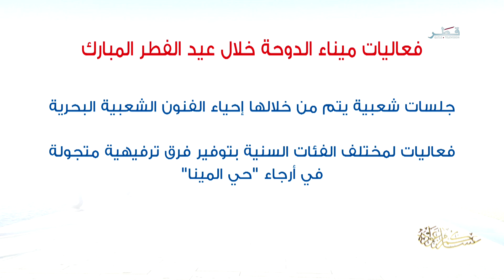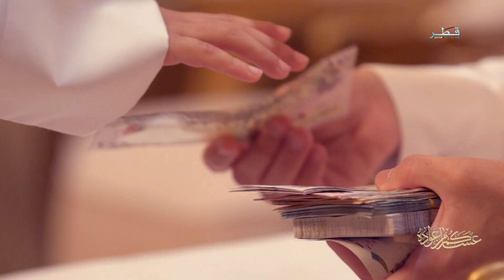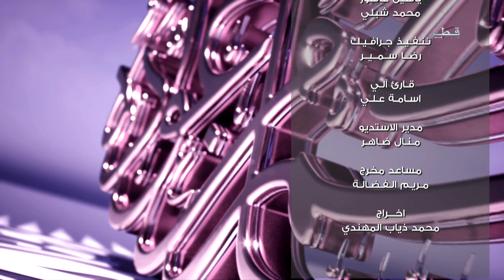عساكم من عواده - الأحد 23/4/2023